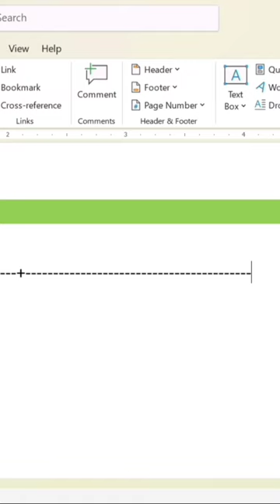Shortcut to create Table in Ms Word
Queries solved:-
Fastest way to create Table in Ms Word
Table banae ka easy tarika
ms word table in hindi
ms word me table kaise banaye
ms word 2007 tricks
ms word tricks in hindi
ms word
table tips tricks
ms word table shortcut keys
microsoft word tricks and tips
microsoft word tricks and shortcuts
microsoft word
how to insert table in ms word
insert table in word
ms word me table kaise banate hain
microsoft word tricks
working with word tables
tables tricks in ms word
how to create table in ms word
convert text to table in word
shortcut key to insert rows in table in ms word
table creation in ms word
ms word table

Playlist of other important Videos on this channel